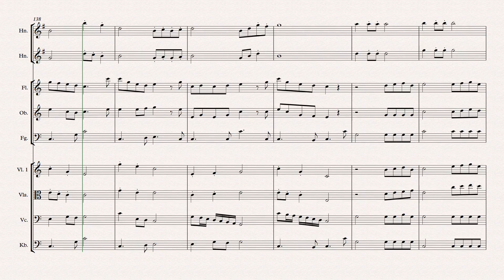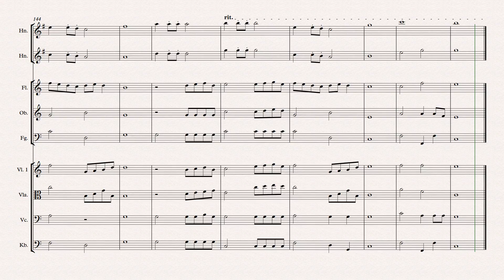3 Aarauer Hornkonzert Allegro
Hornkonzert für 2- Hörner in F
Komponiert:  Hans Peter Schmid